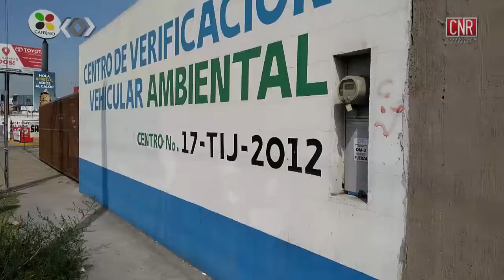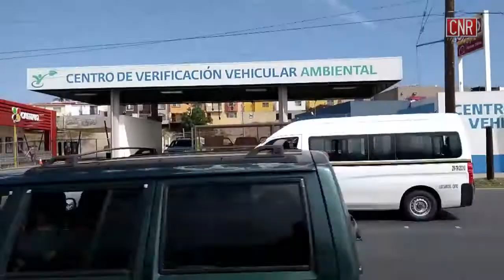CNR Tijuana A partir del mes de septiembre la verificación vehicular es obligatoria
Información oficial emitida por recaudación de rentas del estado mencionan que habrá un incremento de 240 pesos  en la verificación vehicular en todos los municipios del estado, en donde todas las personas las cuales tengan en regla su carro tendrán un cargo adicional por estar en regla, mientras tanto el tema de los carros chocolate los cuales usan las mismas vialidades que los ciudadanos responsables es un tema sin solución.